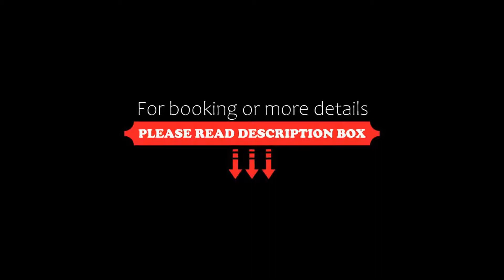La Quinta Menorca by PortBlue Boutique Adults Only, Cala'n Bosch, Spain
About Property:
This luxury hotel is 400 m from Cala'n Bosch Beach, Menorca. It has an outdoor pool, and offers a free minibus transfer, several times a day, to Ciutadella, 10 km away.
Set in gardens ,PortBlue Hotel La Quinta Resort & Spa - Adults Only features an appealing colonial design. Contemporary art, from various artists, is found throughout the hotel.
The Quinta spa includes a hot tub, sauna and Turkish bath. There is ...
Property Type: Hotel
Address: Urbanización Son Xoriguer s/n, 07769 Cala'n Bosch, Spain
Searching For
1. La Quinta Menorca by PortBlue Boutique Adults Only - Cala'n Bosch - Spain
2. La Quinta Menorca by PortBlue Boutique Adults Only - Cala'n Bosch - Spain Address
3. La Quinta Menorca by PortBlue Boutique Adults Only - Cala'n Bosch - Spain Rooms
4. La Quinta Menorca by PortBlue Boutique Adults Only - Cala'n Bosch - Spain Amenities
5. La Quinta Menorca by PortBlue Boutique Adults Only - Cala'n Bosch - Spain Offers and Deals
Audio Credit:
Track Title: Subway Dreams
Artist: Dan Henig